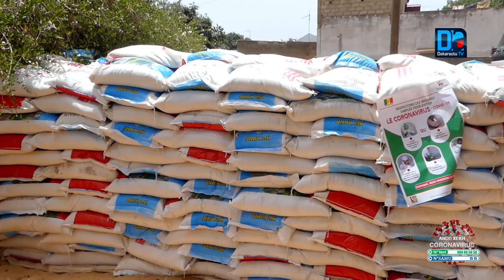Keur Moussa : Momar ciss débourse 44 millions FCFA pour 70 T de riz,73 T de sucre et 5400 L d'huile